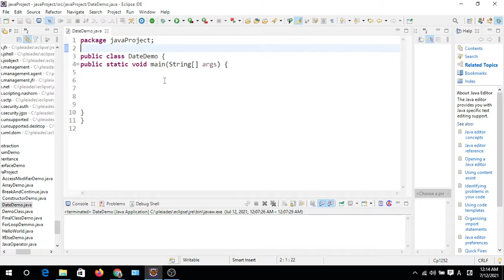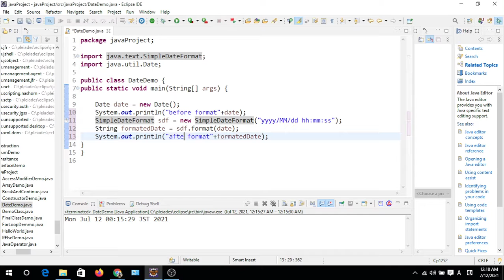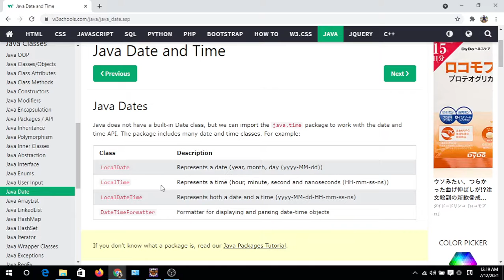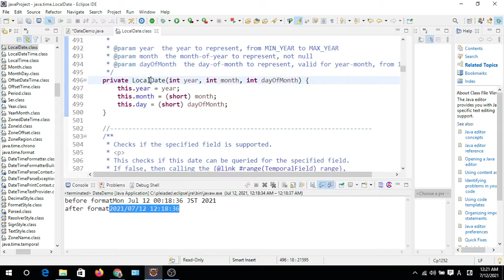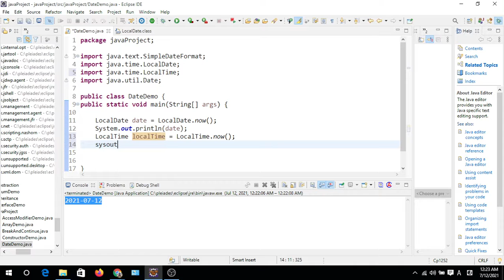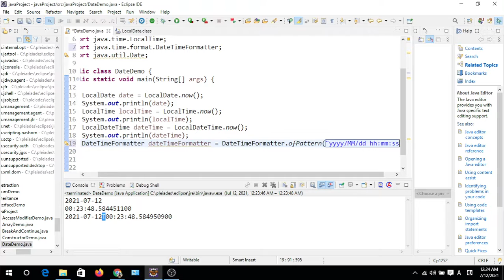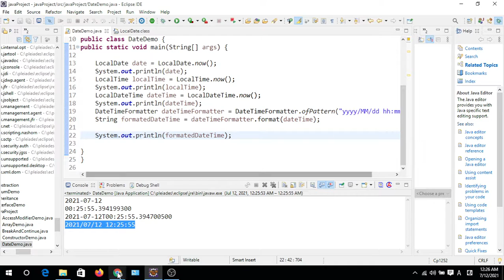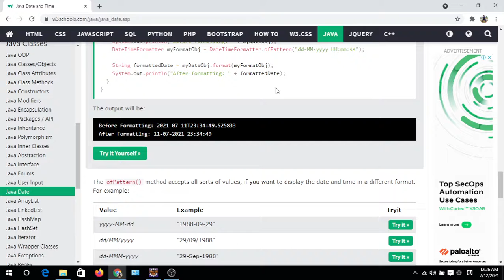Java tutorial in Bangla 38 | Java Date And Time